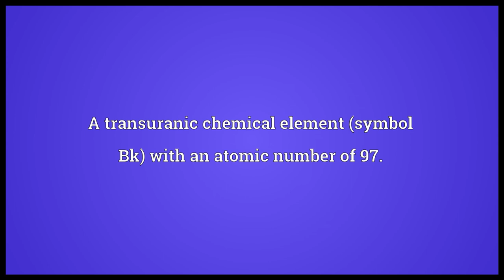Berkelium Meaning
Video shows what berkelium means. A transuranic chemical element (symbol Bk) with an atomic number of 97..  berkelium pronunciation. How to pronounce, definition by Wiktionary dictionary. berkelium meaning. Powered by MaryTTS